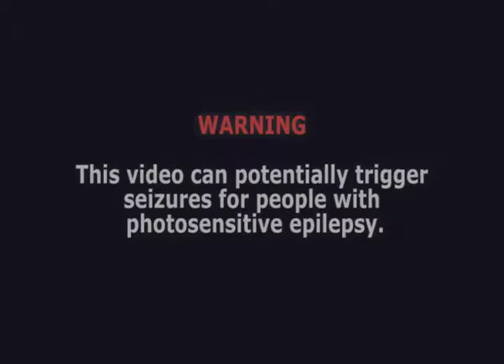Inspecting xmas tree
Macro video captured with Samsung Core 2 Duos + my old broken laser pointer lens :O

1. Vibe Tracks - Universal

3. Max Surla, Media Right Productions - Flicker

2018